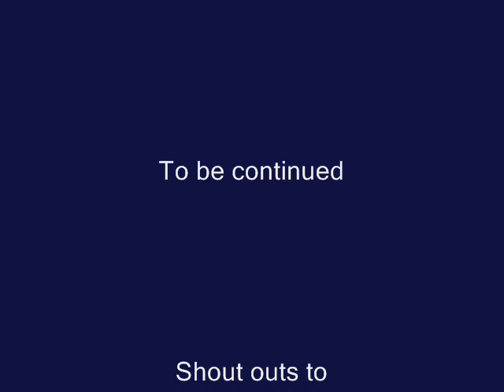Lazarus vs NAF PART TWO Freestyle Battle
The battle part two